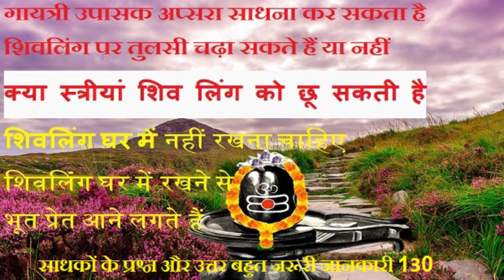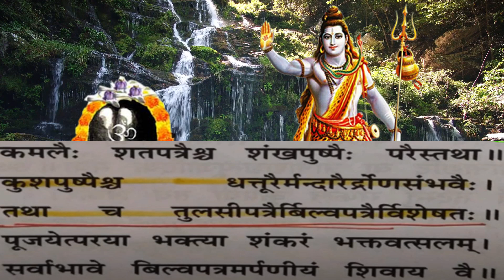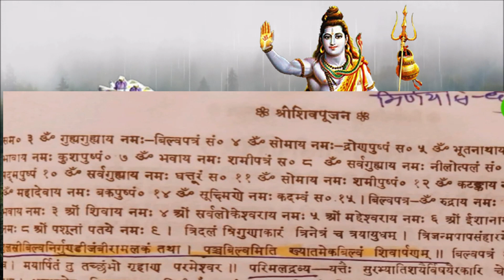साधकों के प्रश्न और उत्तर बहुत जरूरी जानकारी 130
गायत्री उपासक अप्सरा साधना कर सकता है
शिवलिंग पर तुलसी चढ़ा सकते हैं या नहीं
क्या स्त्रीयां शिव लिंग को छू सकती है
शिवलिंग घर में नहीं रखना चाहिए
शिवलिंग घर में रखने से भूत प्रेत आने लगते हैं